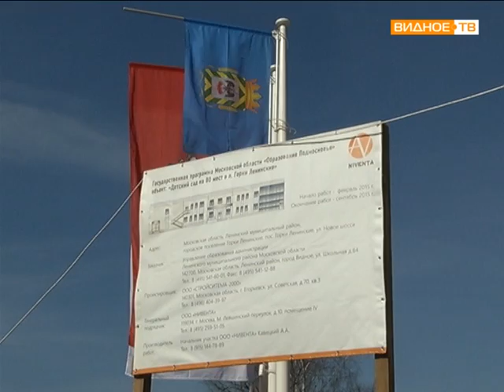Закладка капсулы на строительство нового д/с в горках Ленинских